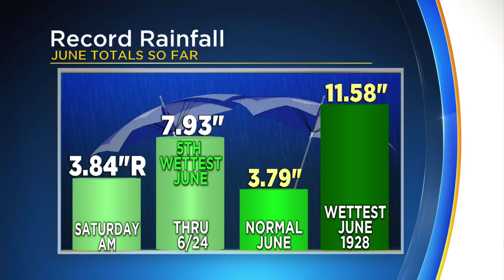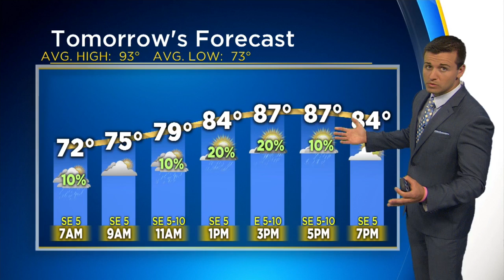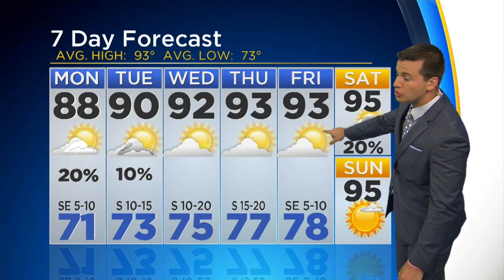Wes Houx's Weather Update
Some rain chances linger before the weather heats up again on Tuesday.